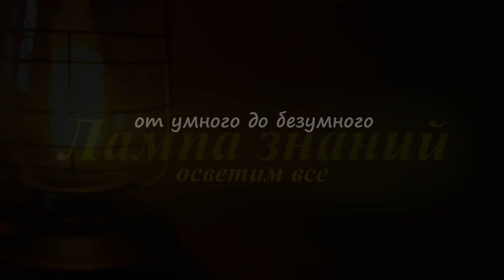Двойная атака украинской ПВО по БПЛА России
Появились редкие кадры, атаки украинской ПВО по российскому БПЛА Supercam S350. Сначала российский БПЛА был атакован ракетой, она пролетела мимо, потом по улетающему БПЛА был открыт огонь из зенитной артиллерии. Несмотря на повреждение, БПЛА продолжил полет.